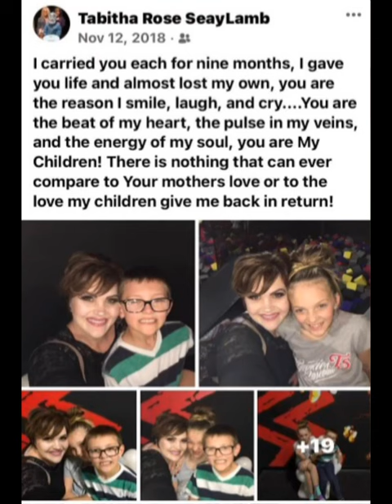In memory of Tabitha Rose Murphy.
Some of my favorite photos of my sister, along with her favorite song.